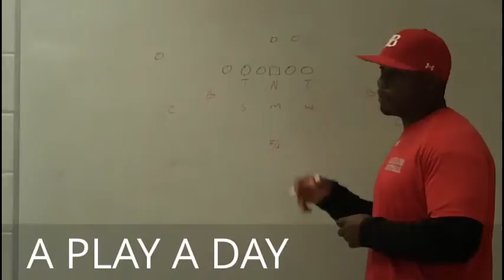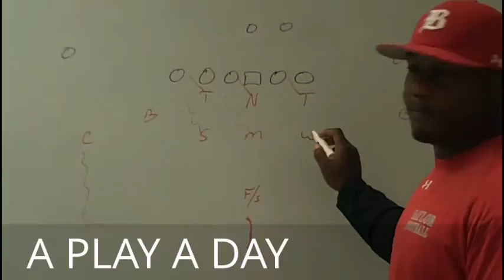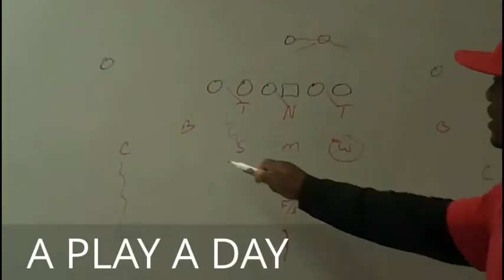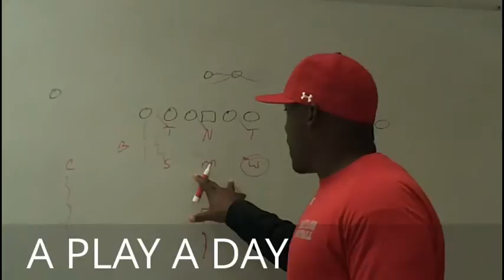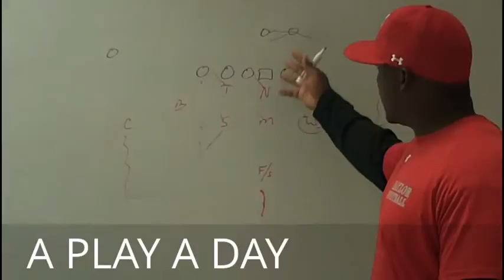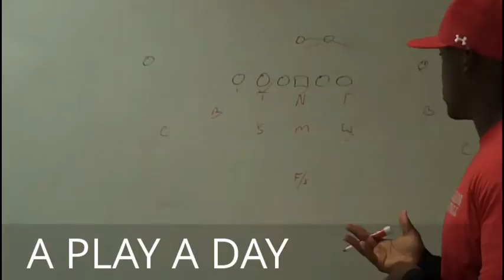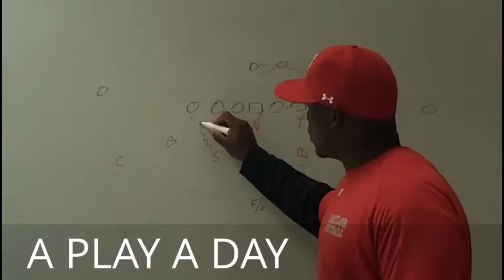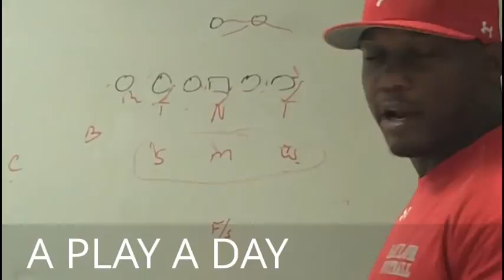Westmoreland project 1